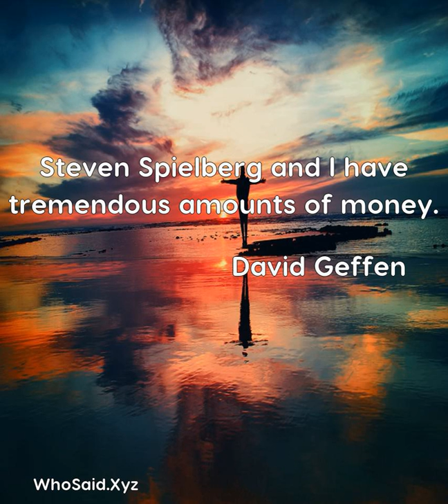David Geffen: Steven Spielberg and I have tremendous amounts of money....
Steven Spielberg and I have tremendous amounts of money.  A quote from, David Geffen